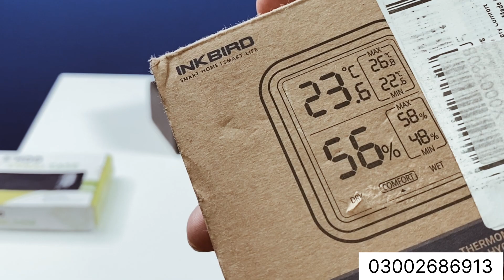opening mystery boxes | smart electronic gadgets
Join me as I unbox the unknown and reveal the surprises hidden inside this mystery box! Will it be a treasure trove of goodies or a disappointment? Watch to find out!"

"It's time to open this mystery box and see what's inside! From electronics to collectibles, there's no telling what we'll discover. Will it be worth the price? Tune in and see for yourself!"

"Let's see what secrets this mystery box holds! It's packed with a selection of items handpicked by the seller, but will it live up to the hype? Watch as I unveil the contents and give my honest opinion."

"What's in the box? That's what we're here to find out! This mystery box is filled with a range of items, and I can't wait to see what we'll unbox! Are you ready to join me on this journey of discovery? ""It's a big reveal! In this video, I'll be opening a mystery box that promises to be filled with a variety of items. Will it be worth the price, or will it be a flop? Watch to find out, and let's have some fun unboxing together!"

Choose one which suits your content the best, and you can always tweak it to add more detail about the specific theme of the mystery box.